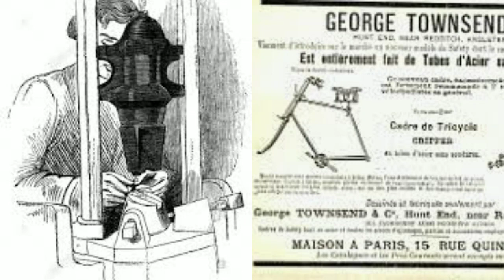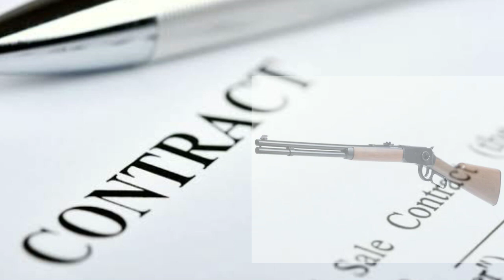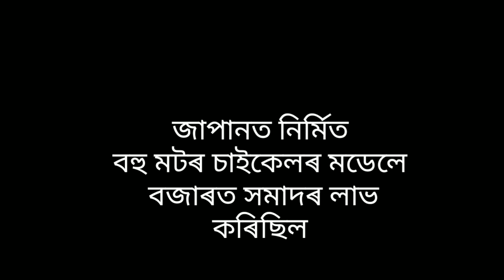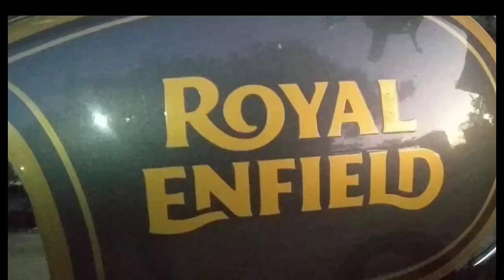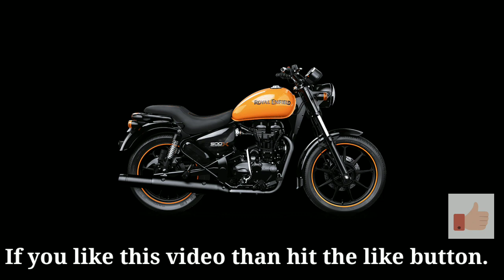ROYAL ENFIELD | Success Story| In Assamese | ৰয়েল এনফিল্ডৰ কাহিনী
Royal Enfield was a brand name under which The Enfield Cycle Company Limitedof Redditch, Worcestershire] sold motorcycles, bicycle, lawnmowers and stationary engines which they had manufactured. Enfield Cycle Company also used the brand name Enfield without Royal.The first Royal Enfield motorcycle was built in 1901.

ROYAL ENFIELD MOTORCYCLE PREMI HAKALAR BAHUTEY HOITU KUMPANITUR BIXOYE JANE.

Here in this video I just trying to cover some important points as History of Royal Enfield in Assamese language. I hope you will like it.

About :- "PRANDIP'S Vlog is a YouTube Channel where you will find verities of videos in Assamese and Hindi Language.